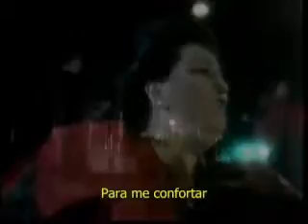How Can I Go On - Freddie Mercury and Montserrat Caballe (Legendas)